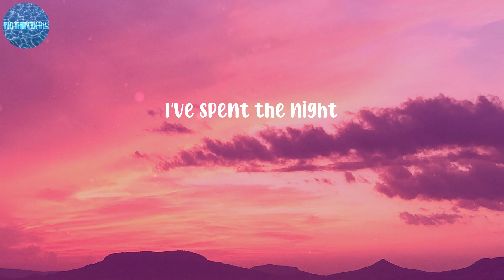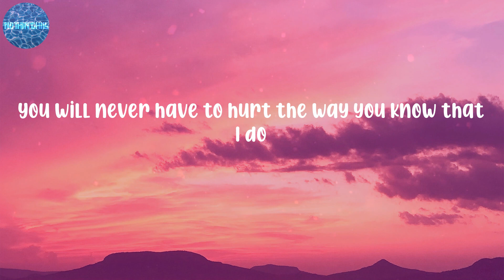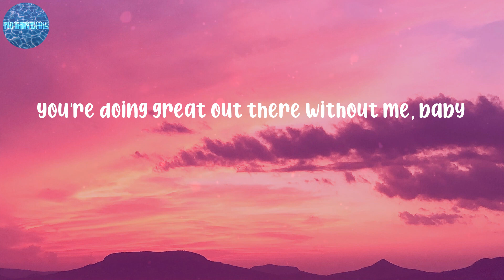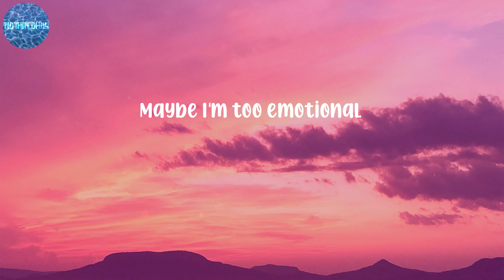Olivia Rodrigo - good 4 u (Lyrics)